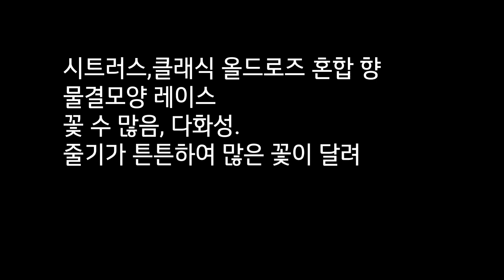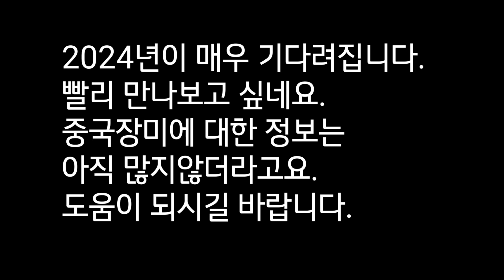2024 장미 커밍순이 3탄 지세 (霁色 ,Ji Se)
지세 (霁色 ,Ji Se)입니다.
Tianlang Rose

본 영상의 정보와 사진은 중국의 장미 커뮤니티에서 가져왔으며,
자세한 내용은 참고하세요.

시리우스, Lang Rose, 티앤랑, 티엔랑, 중국장미